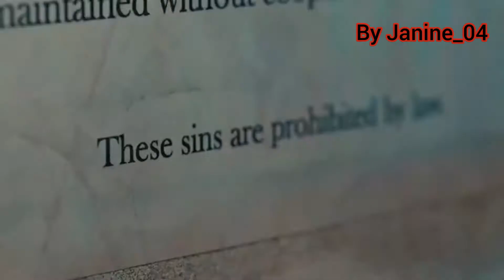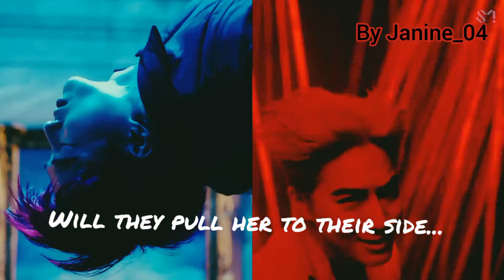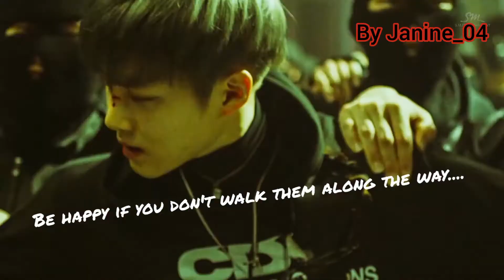Monster Mafia Trailer (FanMade)